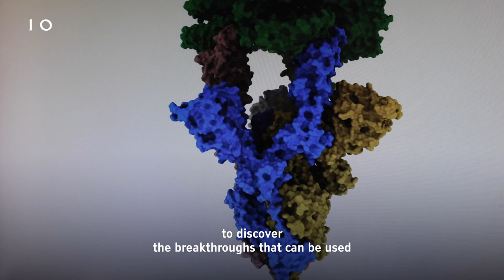PM Boris Johnson visits the Francis Crick Institute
Science and technology are crucial to this country’s long-term economic health, driving jobs, growth and prosperity.

At The Francis Crick Institute, scientists are pushing the boundaries of discovery to fight human diseases – now helped on their mission by an additional £1 billion funding.